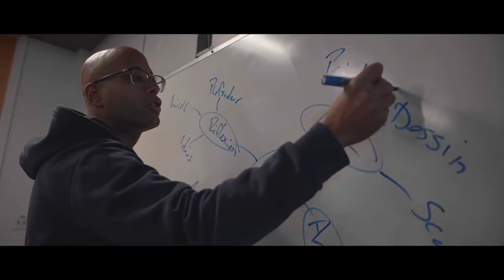MAKING OFF projet Note Expression 2018